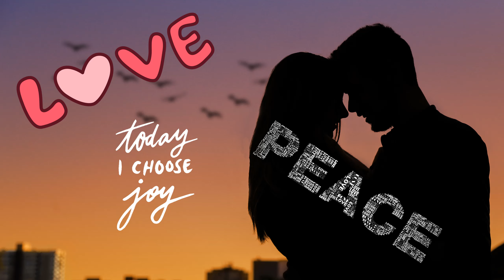Der Dualseelenprozess kann leicht sein!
Du leidest im Dualseelenprozess und hast genug davon? Der Prozess kann leicht sein wenn du dich dafür entscheidest. Ich erkläre dir in diesem Audio wie du zu Leichtigkeit und Freude im Prozess gelangen kannst!

Dein Dualseelen Onlinekurs ist fertig!

Wenn du den Onlinekurs erwerben möchtest schreibe mir eine E-Mail an
Im Betreff unbedingt "Dualseelenkurs" angeben.
Der Kurs ist momentan nur für YouTube Premium Nutzer geeignet!
Der Kurs kostet dich einmalig 333€ und du bekommst Lebenslangen Zugriff.
Wenn deine Zahlung eingegangen ist bekommst du den Kurs per Email.
Achtung!!!
Solltest du mitten in der Nacht diesen Kurs erwerben wollen, habe bitte Verständnis das ich mich erst am darauf folgenden Tag bei dir melden werde.

Du möchtest Begleitung auf deinem Dualseelenweg?
Schreibe mir eine E-Mail und wir vereinbaren einen Termin.
Ich beantworte keine privaten Fragen bitte schreibe mich nur an wenn du ein Coaching buchen möchtest.
Sei bitte so gut und gebe unbedingt eine Telefonnummer an unter der ich dich erreichen kann.

Diese Videos dienen deiner Unterhaltung und Information fühle immer in dich, in dein Herz hinein und entscheide zu jederzeit was deine innere Wahrheit ist.

Beachte bitte das die Dynamik zwischen Dualseelen eine vollkommen andere ist als die Dynamik zwischen Seelenpartnern und Karmapartnern.
Ihr teilt das gleiche Bewusstsein, ihr trefft immer die gleichen Herzensentscheidungen und wenn du dich heilst heilt dein Dual automatisch mit dir weil ihr eins seid.
Verwechsle bitte deinen Dual nicht mit einem Narzissten das sind 2 vollkommen unterschiedliche Dinge!

Die angebotenen YouTube Videos ersetzen keinesfalls die medizinische Heilbehandlung durch Diagnose oder Therapie eines Arztes, Psychiaters, Psychotherapeuten oder eines Heilpraktikers. Bitte beachte das du dir diese Videos in deiner Eigenverantwortung ansiehst.